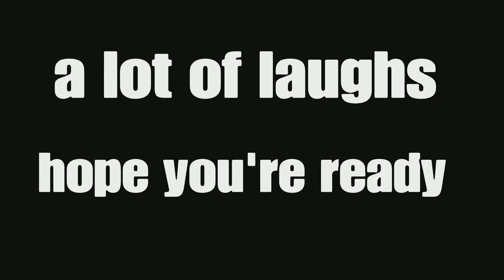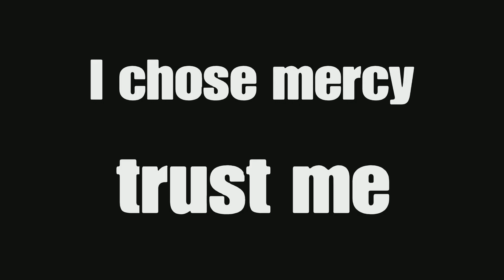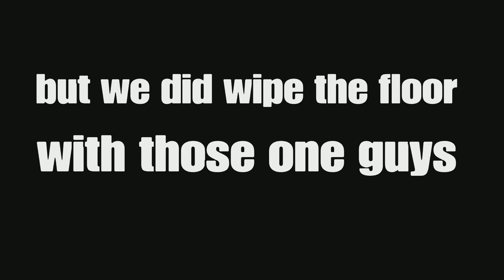We Matched Up With Spongebob!?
Looks like Spongebob retired and plays rainbow now...